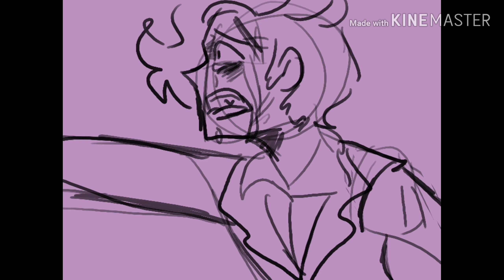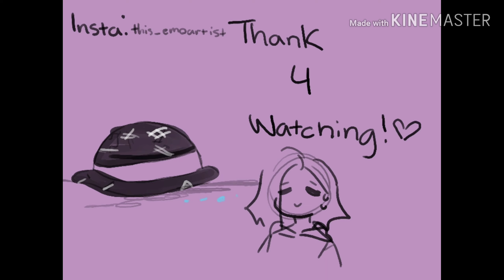I AM DAMAGED (Anceit Sander Sides Animatic)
This was an animatic I made when I first got my laptop so it's kind of bad I'm sorry-

I do NOT own these characters. They belong to Thomas Sanders.

The program I used for drawing - FireAlpaca

Song - I Am Damaged from Heathers the Musical

I wanna cry-